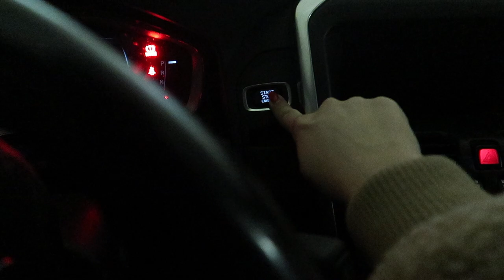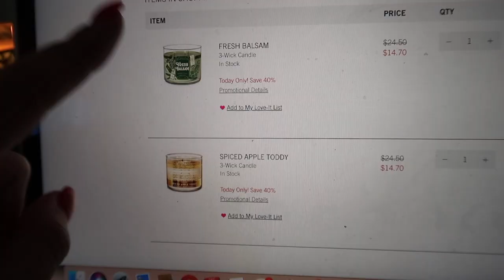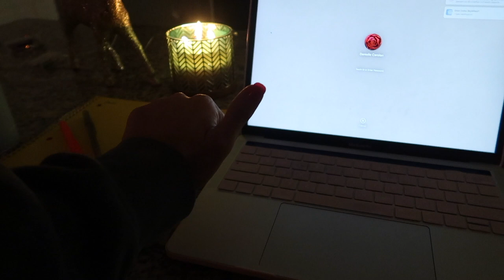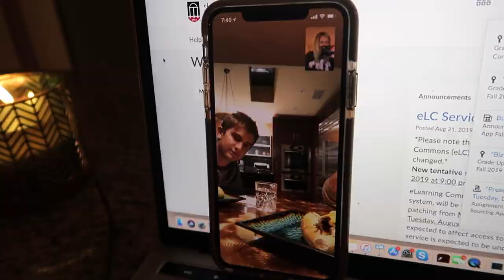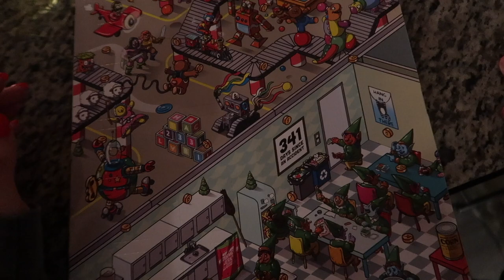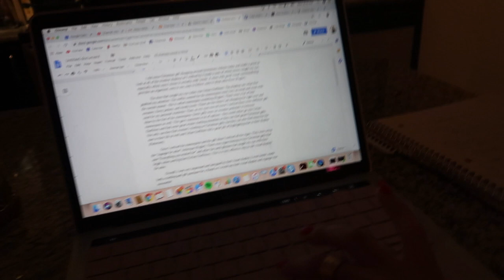VLOGMAS DAY 2: lunch date, cyber monday, unboxing haul, going blonder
I love Vlogmas! Today was super productive and fun - unboxing packages, cyber monday shopping, lunch date with ryan, getting my hair done, and then studying the night away.. SUBSCRIBE FOR NEW VIDEOS EVERYDAY UNTIL CHRISTMAS!